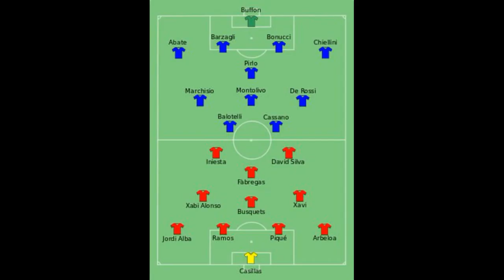Spain 4-0 Italy Final 2012 of the European Championship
The final match of Euro 2012, the European Football Championship among national teams. The match took place at the Olympic Stadium in Kyiv, Ukraine, on July 1, with Spain and Italy playing in the final.  Spain defeated Italy 4-0
Spain became the first team to win two European Championships in a row and the first team to win three major tournaments in a row - Euro 2008, the 2010 FIFA World Cup and Euro 2012.
Goals of the Spanish national team
Silva  14'
Alba  41'
Torres  84'
Mata  88'
Scud of the Spanish national team
Álvaro Arbeloa
Gerard Piqué
Sergio Ramos
Jordi Alba
Sergio Busquets
Xavi
Xabi Alonso
Cesc Fàbregas
David Silva
Andrés Iniesta
Substitutions:
Pedro
Fernando Torres
Juan Mata
Manager Vicente del Bosque
Scud of the Italy national team
Ignazio Abate
Andrea Barzagli
Leonardo Bonucci
Giorgio Chiellini
Andrea Pirlo
Claudio Marchisio
Riccardo Montolivo
Daniele De Rossi
Mario Balotelli
Antonio Cassano
Substitutions:
Federico Balzaretti
Antonio Di Natale
Thiago Motta
Manager Cesare Prandelli.